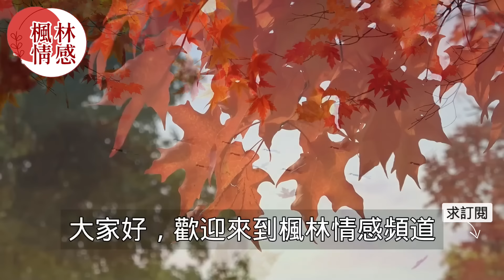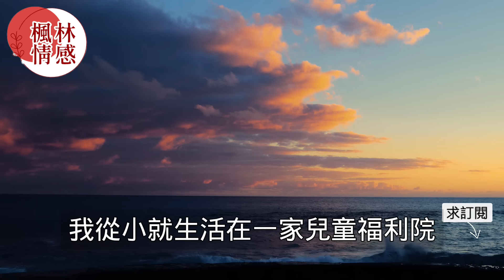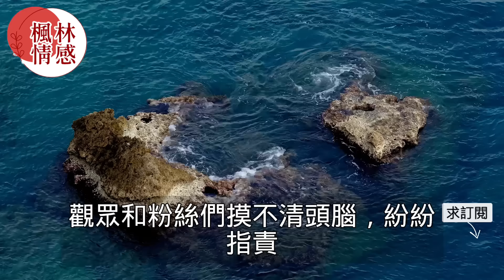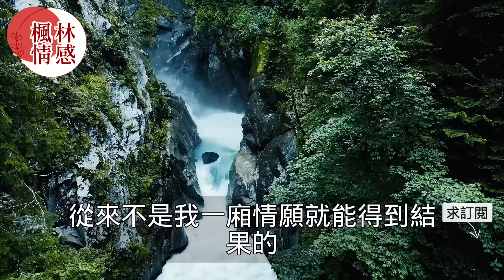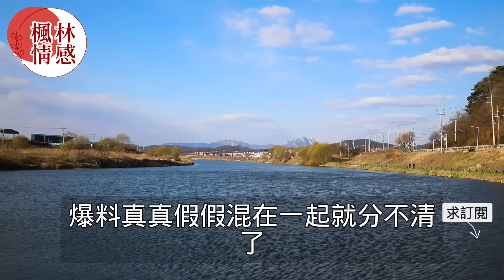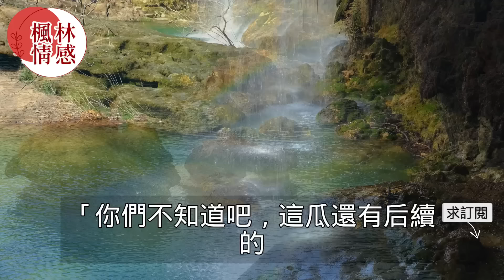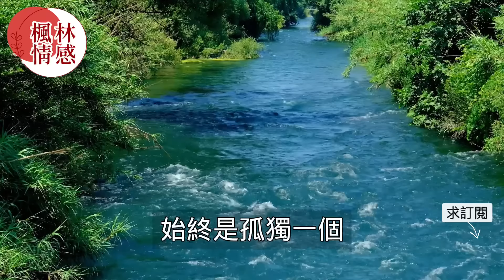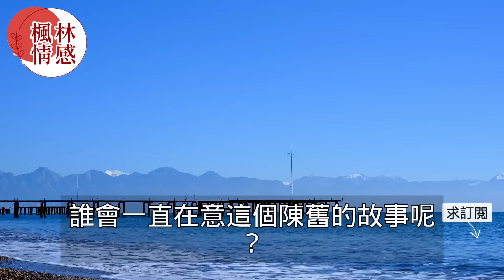公司五週年慶典上女人當著男友的面官宣戀情和情人熱吻相擁，台下男友備受打擊憤然離場後一句話讓全場震驚！真實故事 ｜都市男女｜情感｜男閨蜜｜妻子出軌｜楓林情感